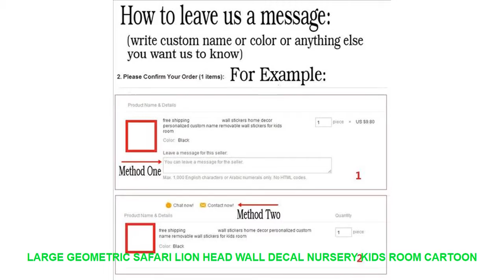Large Geometric Safari Lion Head Wall Decal Nursery Kids Room Cartoon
Pattern : 3D  Sticker
Specification : Single-piece Package
Brand Name : Duruibom
Style : Cartoon
Scenarios : Wall
Theme : Animal
Material : PVC
Model Number : L58
Color : blackbluegoldgraygreenpinkpurple
Material : Environmental vinyl pvc
is_customized : Yes
Theme : Large Geometric Safari Lion Head Wall Decal Nursery Kids Room Cartoon
Package : bubble sheet soft plastic foam
Characteristic : Easy removable waterproof easy wall art
Use : decorating your walls home improvinghome decoration
Room : living room bedroom nursery room

[Material]
Material:Environment/Friendly/PVC
Decals for decorationsuit forany clean smooth
walltileswindowsmetalcloset plastic
[Produst Size]
size1:40cmhighx32cmwide
szie2:56cmhighx45cmwide
size3:70cmhighx56cmide
[Item Picture
[P
rodust Colors]
Material:Environment/Friendly/PVC
walltileswindowsmetalcloset plastic
[Produst Size]
size1:40cmhighx32cmwide
szie2:56cmhighx45cmwide
size3:70cmhighx56cmide
[Item Picture
[P
rodust Colors]
The Colors Could Be Slightly Different Depending On Your Monitor

Similar Interior Design Ideas Videos :
Naruto Uchiha Sasuke Anime 5 Piece Home Decor Canvas Modern HD Print Wall Art For Living Room Painting Wall Art Painting Canvas =
2018 On Sale Office Writing Cocoa Pink Pig Post It Bookmark Memo Marker Point Flags Sticky Notes label Decoration =
Nordic Style Wooden Banner Unicorn Clouds Feather Swan Woodchips Set Wall Hanging Garland For Kids Room Decor Photography Props =
New style Flower layer 3D Butterfly Wall Sticker on the wall Home Decor Butterflies for decoration Magnet Fridge stickers =